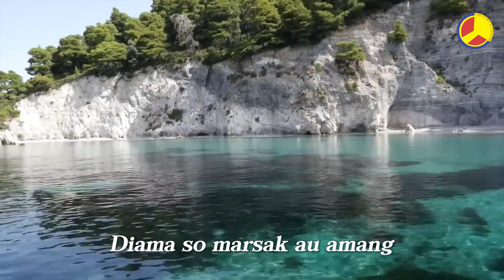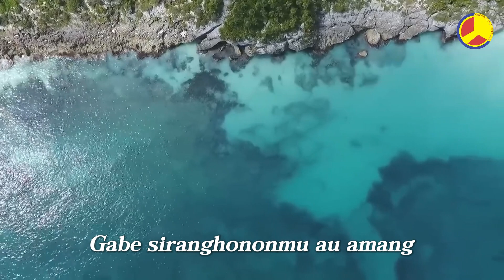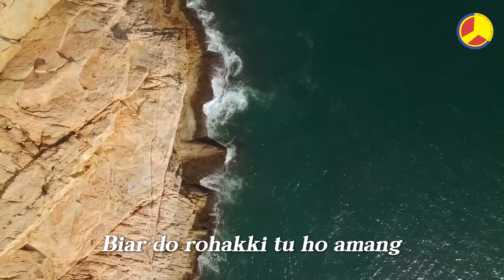Duet Tarpaima - Makkirim 1 (Vidio Lirik)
Judul : Makkirim 1
Artis : Duet Tarpaima
Cipt. : Ardan Marbun

Boasa sai marsak ho inang
Parsonduk bolonhu
Ai aha deba dipikkiri ho
Na dihasiangan on

Diama so marsak au amang
Amang siadopan
Sampulu taon nabagas
Hita marumah tangga
So adong siparoroton

Toho doi inang
Arsakmi do nang arsakhu
Alai tagogo ma inang
Martangiang tu Tuhan i
Asa tung dapot sinangkap ni rohanta

Reff :
Biar do rohakki tu ho amang
Biar do rohakki siadopan
Parmulak mu pe amang jot-jot manogot
Ido namambahen au sai marsak

Biar do rohakki raja doli
Biar do rohakki haholongan
Gabe siranghononmu au amang
Ala so marrindang siubeonki